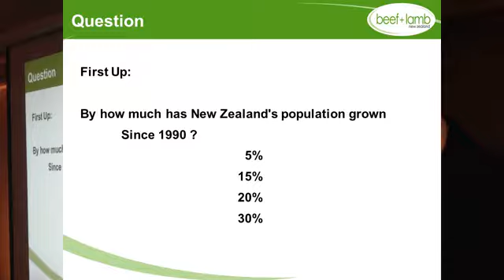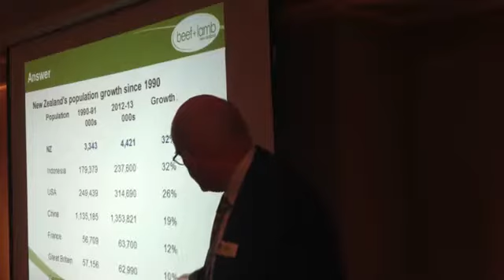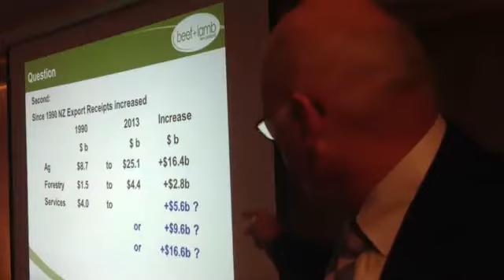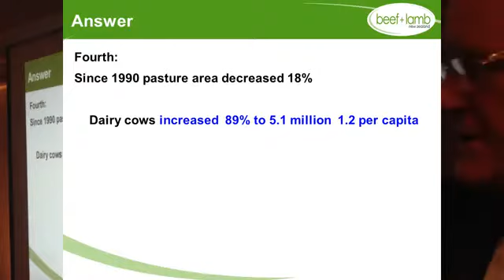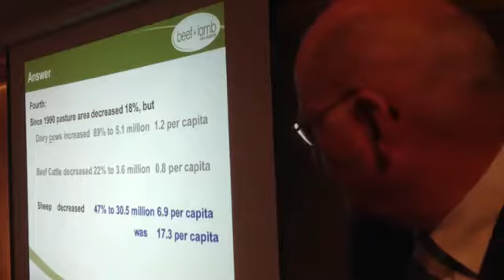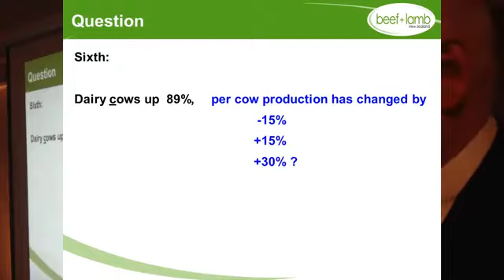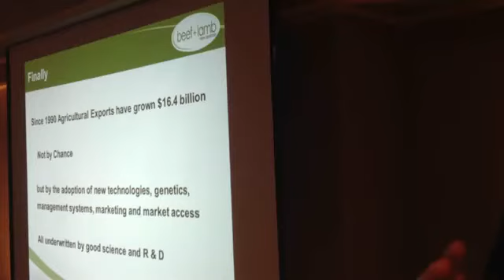Rob Davison Sergeant at Arms Rotary Club of Wellington July 2013